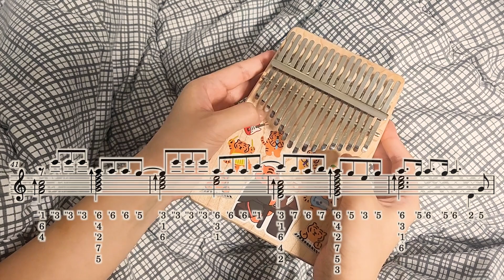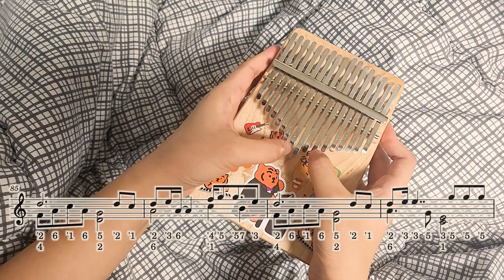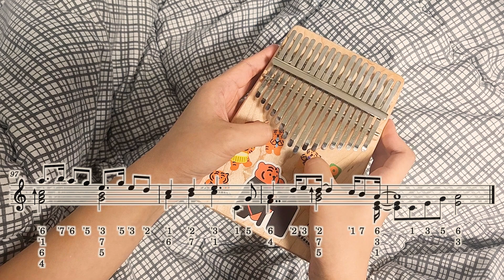오르트구름 Oort cloud _ 윤하 Younha | 칼림바 악보 및 연주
👉 원곡 = 오르트구름 Oort cloud _ 윤하 Younha
👉 사용 악기 :: 구브로 메이플 플레이트 17키 칼림바
👉 조율 = 없음
👉 악보

▶ 칼림바, 우쿨렐레, 카혼, 기타 구매 시 10% 할인해서 구입할 수 있어요!